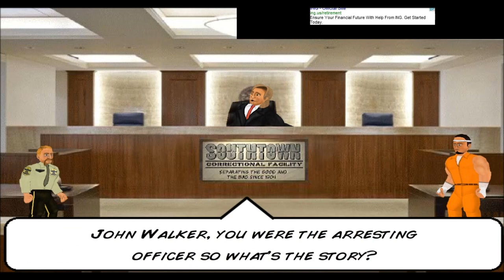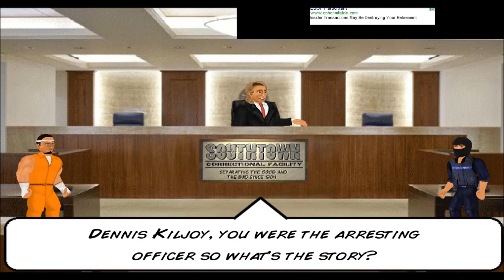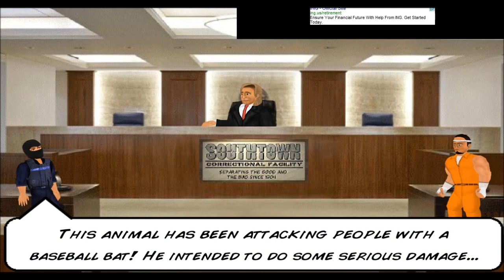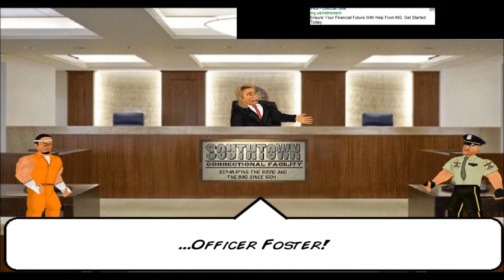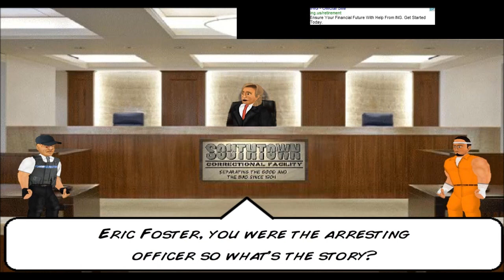MDickie's Hard Time EP21: It's About to Get EXTREME!!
You may have heard of my Wrestling Revolution character, The Extreme Sumo. Well, he stabbed one too many people and ended up in jail. Where will these new adventures in prison take us? :D